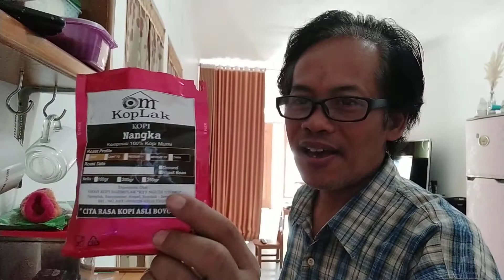Kopi Nangka Banyuanyar Boyolali Rasane Manteb | KULINER BOYOLALI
Kopi Nangka Banyuanyar Boyolali Rasane Manteb